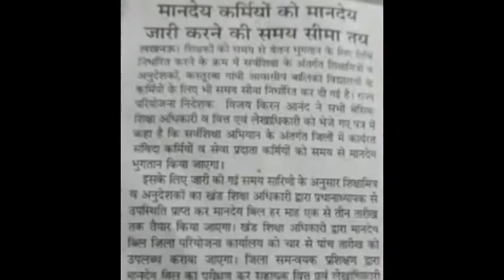शिक्षामित्रों के मानदेय पर बड़ी खुशखबरी। shikshamitra latest news today। shikshamitra news today ।